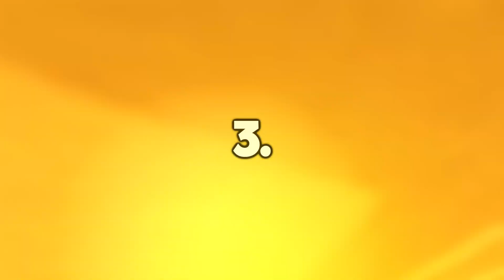Qual PERSONAGEM GRÁTIS você deve escolher na 3.4? - Genshin Impact